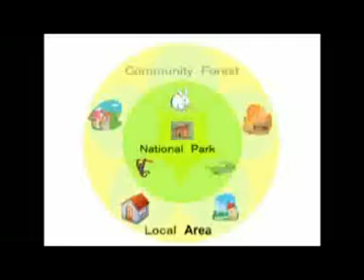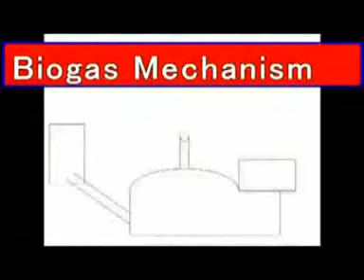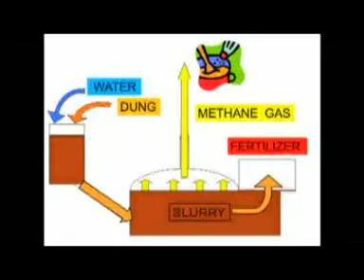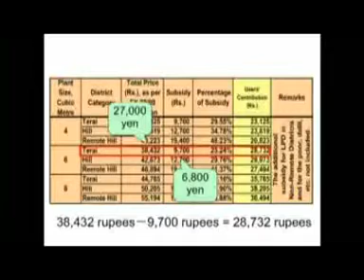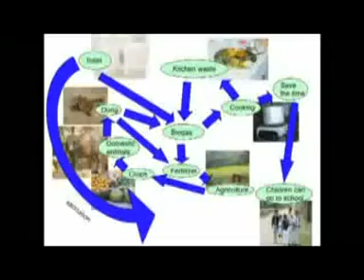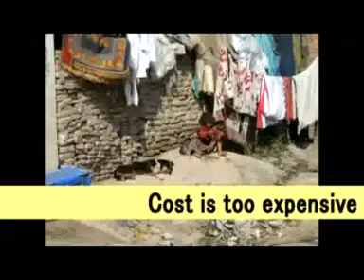Biogas Project in Rural Nepal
Bio gas bio fuel